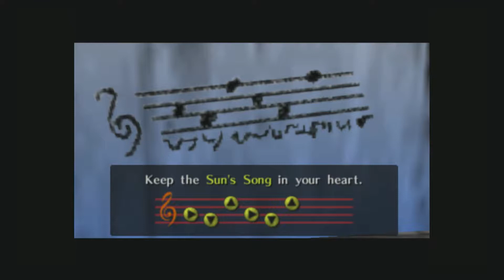Zelda: Ocarina of Time - "Bog of Eternal Stentch" | Part 10 - We Pway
"The Legend of Zelda: Ocarina of Time" for Nintendo 64 Developed and Published by Nintendo

Hootz

Music used with permission by Brian Schwarz of My Lady Four